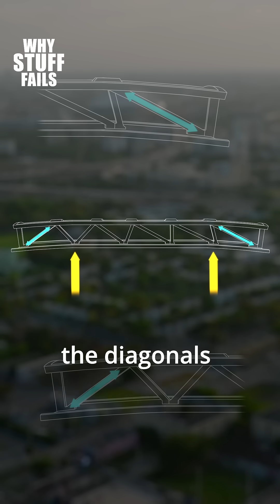Was moving the bridge to blame? - Miami bridge failure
How did the move contribute to failure of the FIU bridge?